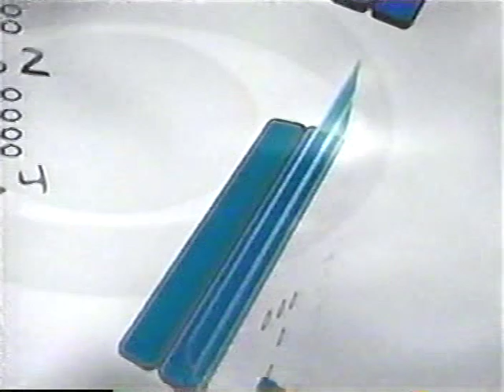2005 NCAA Final Four National Semifinal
Saturday, April 2, 2005  Michigan St. Spartans vs North Carolina Tar Heels 1st Half